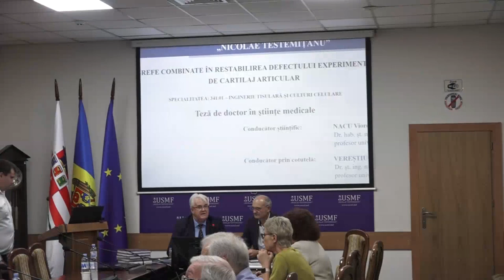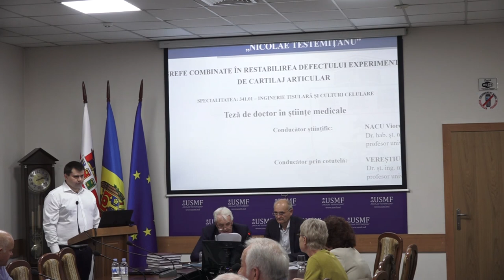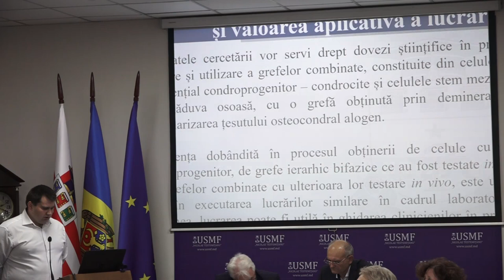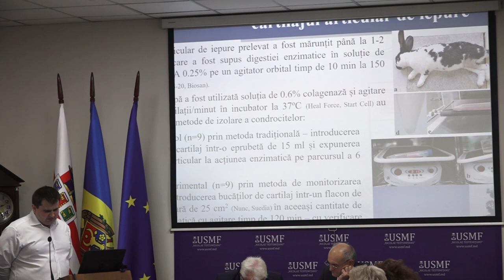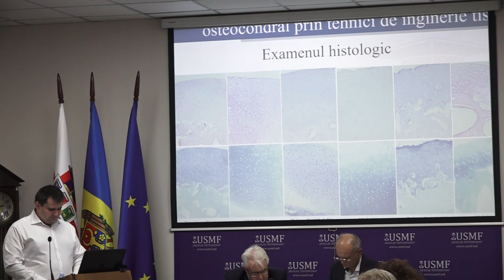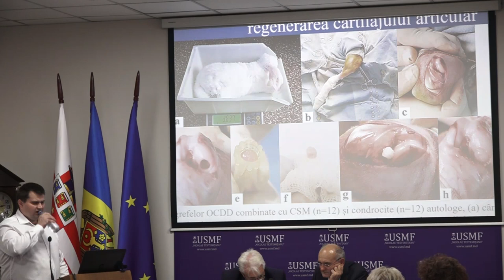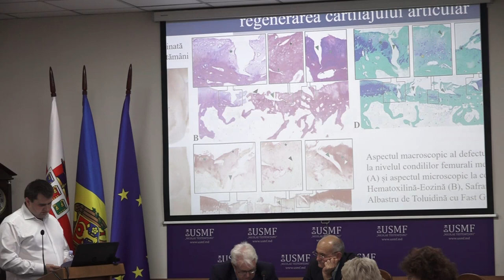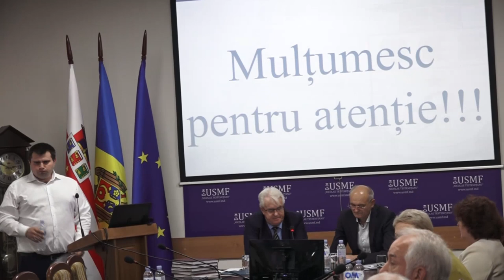20.09.2023, 14:00 | Susţinerea Tezei de Doctor în Știinţe medicale - COBZAC Vitalie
Susţinerea tezei de doctor cu tema:
"Grefe combinate în restabilirea defectului experimental de cartilaj articular" va avea loc la 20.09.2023, ora 14:00 în incinta USMF ”Nicolae Testemițanu”, bd. Ștefan cel Mare și Sfânt, 165, biroul 204 în şedinţa Comisiei de susținere publică a tezei de doctorat, aprobată prin decizia Consiliului Științific al Consorțiului din 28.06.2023 (proces verbal nr. 16).

Teza a fost elaborată în cadrul Laboratorului de Inginerie tisulară și culturi celulare, Universitatea de Stat de Medicină și Farmacie „Nicolae Testemițanu” a Consorțiului fondator al
Școlii doctorale în domeniul Științe medicale

Conducător
Nacu Viorel, dr. hab. șt. med., prof. univ.

Conducator prin cotutelă
Vereștiuc Liliana, dr. șt. ing. mater., prof. univ.

Membrii comisiei de îndrumare:
Croitor Gheorghe, dr. hab. șt. med., conf. univ.
Taran Anatolie, dr. hab. șt. med., conf. univ.
Butnaru Maria, dr. șt. biol., conf. univ.